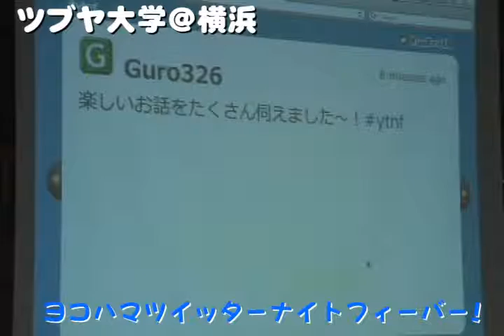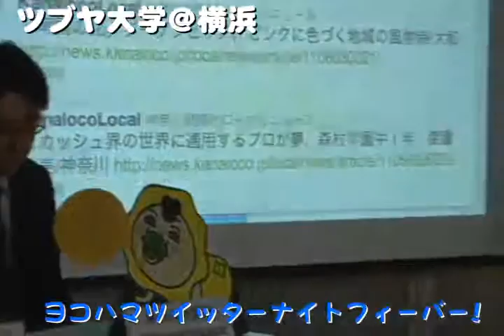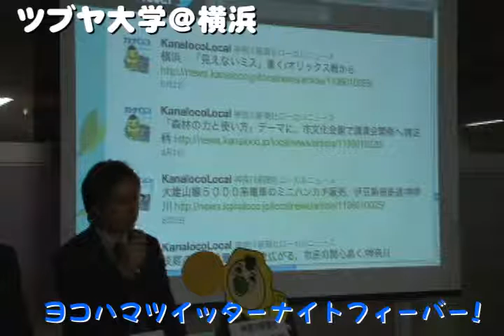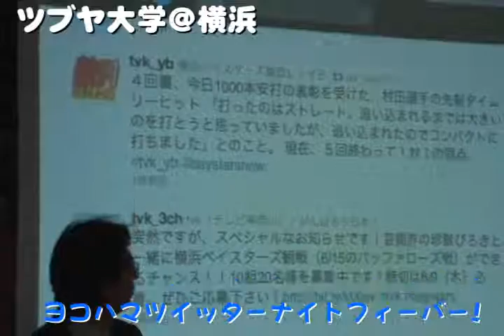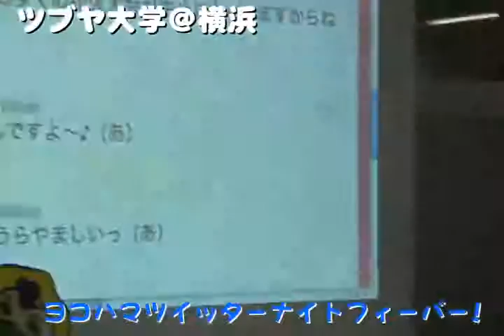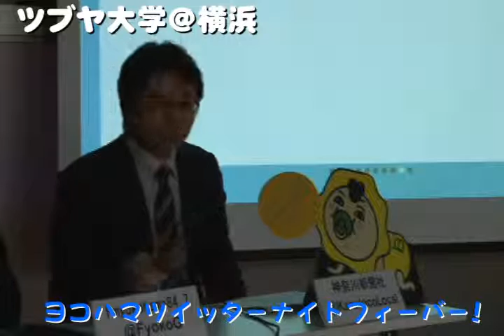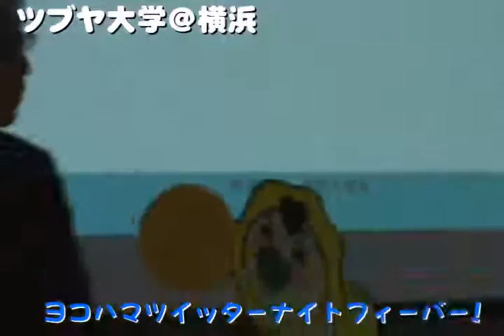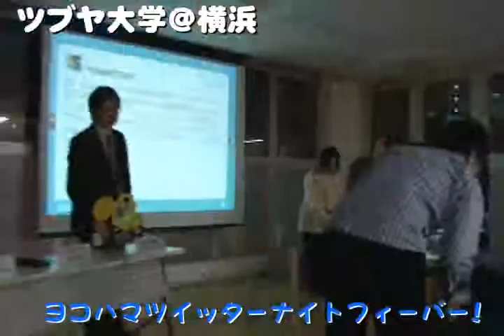ヨコハマツイッターナイトフィーバー☆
第２部： 「横浜メディア語りまくり」

リアルメディア、ネットメディア問わず、
何かを伝える立場でtwitterで情報発信している方が語ります。

第２部登壇者

横浜ウォーカー
yokohamatoday
ヨコハマ経済新聞 編集部
神奈川新聞社
Fmyokohama84.7
tvk
ポートサイドステーション - Captured Live on Ustream